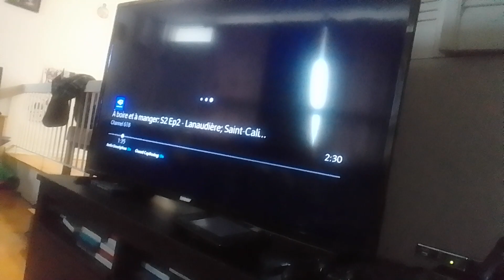ultimate bird virus glee club beast orders a fruit cocktails for v spreading battleship supernoobs